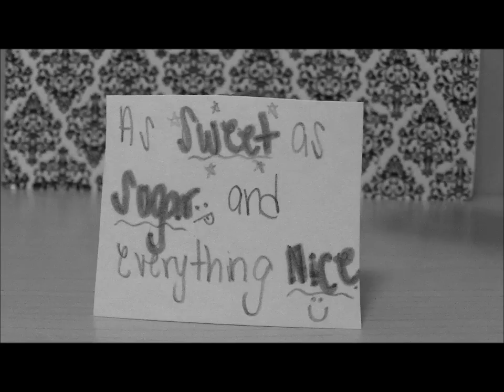LPS Music Video- Everything At Once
**READ ME**
I just wanted to say, before you correct me, that at 0:50 , I MEANT to spell 'wrong' incorrectly because the song said "as right as a wrong" (meaning that 'wrong' spelt wrong was right.) Sorry if thats confusing xP

Hi guys! Here's another LPS music video(: Hope you like it! More coming soon! (hopefully)